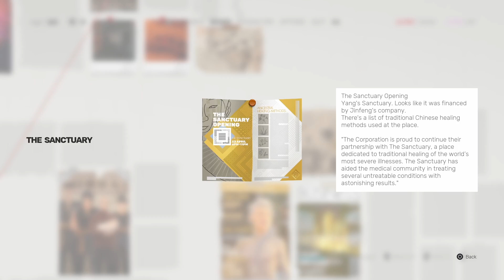Mastering Sifu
1 more boss left and I got to say this game got a whole lot easier towards the end

Video Edited and created by the G.O.A.T ikingsnell